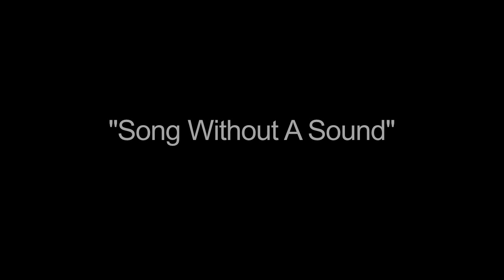THOMAS RING - "Song Without A Sound" - LIVE - Baby Factory, Copenhagen - March 2011